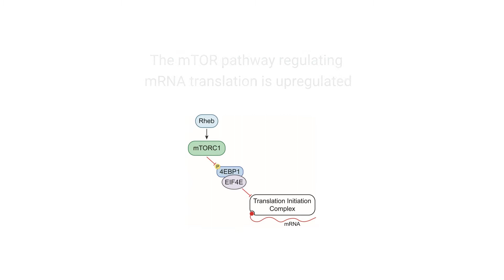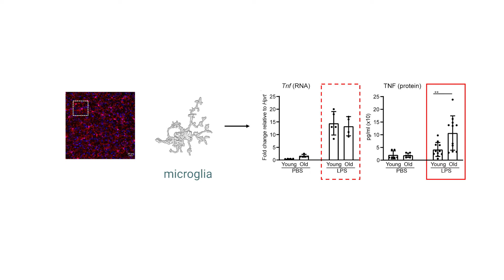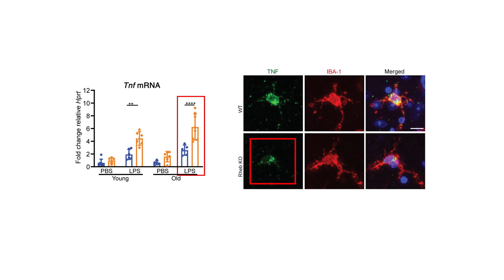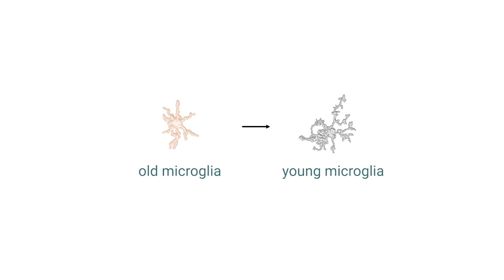Overactive microglia in the aging brain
Not only neurons exist in the brain, but also immune cells, the microglia. These microglia form our "brain security" and protect the brain from pathogens. But with increasing age, the microglia, which are supposed to protect the brain, permanently raise the alarm and become chronically active. Inflammation occurs: this is an excessive immune reaction. The microglia turn against the brain and then secrete pro-inflammatory substances themselves. This violent over-activation in turn contributes to the progression of a neurodegenerative disease such as Alzheimer's  – because inflammatory processes in the brain accelerate neurodegeneration, i.e. the death of neurons.

Dr. Melania Capasso, group leader at the DZNE Bonn, shows in the Journal of Clinical Investigation (JCI) that microglia "turn up" inflammation with age by producing more proteins, especially inflammatory ones: The signal to produce more proteins is given by the so-called mTOR pathway, which is important in regulating aging and longevity. The study findings may contribute to the development of future therapies for neurodegenerative diseases that "mute" this signaling, thereby preventing excessive inflammation. On the JCI website, Melania Capasso talks about her findings in a video, which you can also find here.